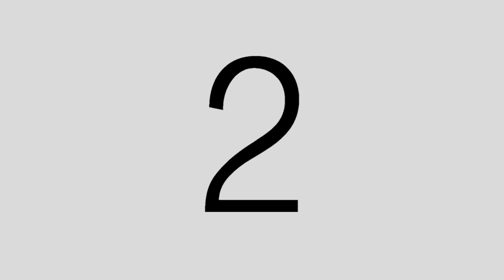JEFFREY AND JHEN PREWEDDING